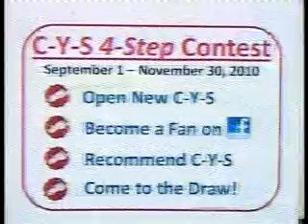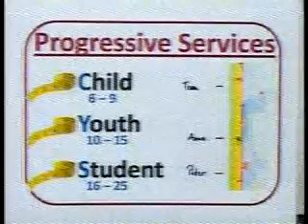Polish Studio (2010-09-25) - Credit Union Marketing Manager Maja Swiatnicka - CYS Contest